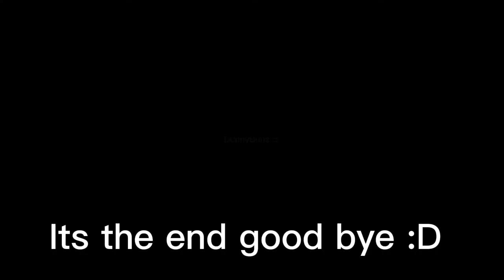Gacha Club VS IRL me ll BunnyBuns ll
uh shout out to my friend keeley :) her YT is OldMeMe :] so go sub ok bye